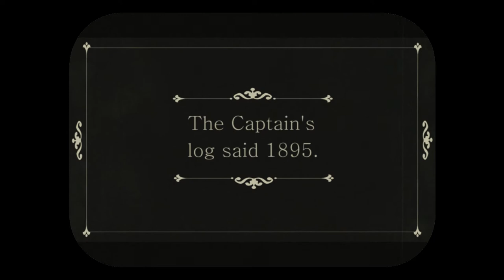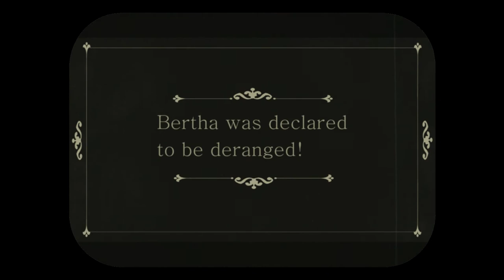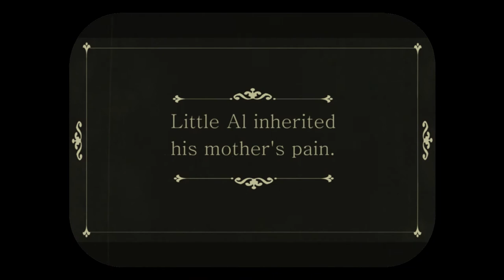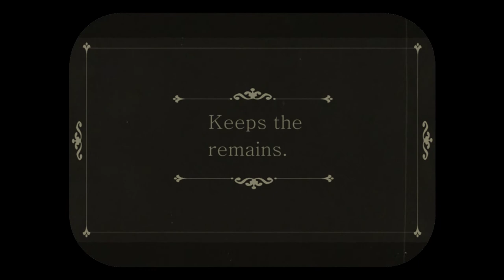Builder of the House – 'A Plot in Falmouth' – (FULL SILENT FILM VERSION)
People have been asking to see a full version of the silent film we made for our music video A Plot in Falmouth. Here it is!

'A Plot in Falmouth' from 'Hourglass'
release date: April 14, 2015 on sonaBLAST! Records

Directed by Derek R. Brigham, Rob Cimitile, and Will Porensky with cinematography by Mark Hensley and produced by The Maine Arts Commission, Through the Door Productions, Wicked Moose Productions, sonaBLAST! Records and Rob Cimitile.

Thank you to everyone who helped make this video possible! Please see this link for the full credits: